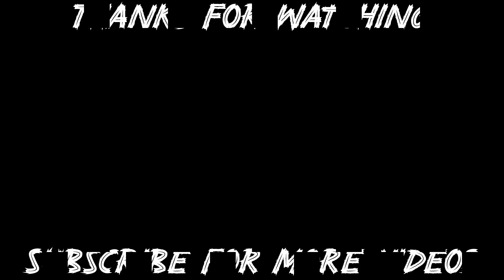NFS Heat: Ford GT vs Nissan 370Z Nismo - Drag Race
Need For Speed Heat: Ford GT vs Nissan 370Z Nismo - WHICH IS FASTER ???

PC SPECS
CPU: Ryzen 5 3600X
Memory: 24GB DDR4 3x8GB 3200MHz
Graphics card: NVIDIA GeForce RTX 2060 DDR6
Ecran: Full HD screen resolution 1920 x 1080 pixels
System type: 64-bit operating system, x64 processor